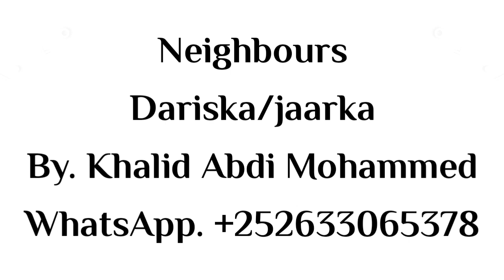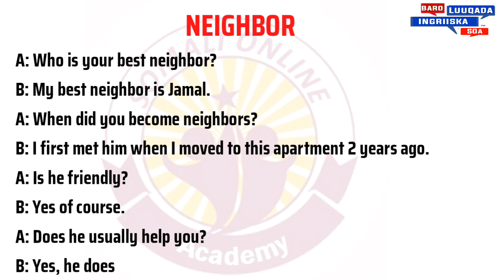SI FUDUD U BARO LUQADA INGRIISKA || JAARKA & DARISKA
NEIGHBOR || JAARKA - BARASHADA LUUQADA INGRIISKA

▶Like this video (if you like the video)